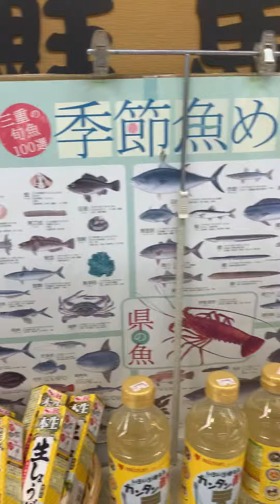Peixe vivo a venda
No supermercado em Nagoya Japan